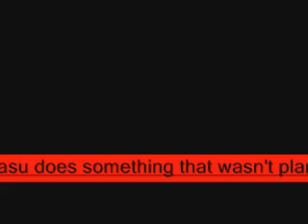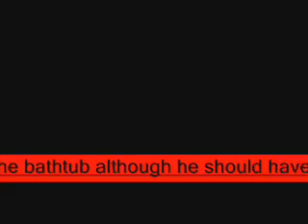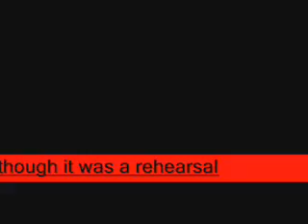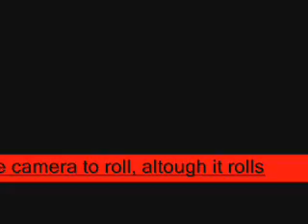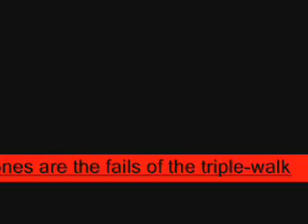Thy Game 2 Fails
Failarit!!

Intro/ Fail 1: Insomnium - Mortal Share
Fails:
2.Norther - My Antichrist
3.Soulgrind - Pakana
4.Achren - Impaled
5.Crimson Falls - We Are The Dead
6.Napalm Death - When All Is said And Done
7.Sotajumala - Pommitus
8.Bring Out Your Dead - Beauty As Poison
9.Distorted Impalement - ...On A Killing Spree
10.Gallhammer - Speed Of Blood
11.The Berzerker - All About You
12.Impious - Bloodcraft
13.Smosh & I Set My Friends On Fire - Sex Ed Rocks
14.Animosity - Holy Shackles
15.Slumber - Conflict
16.Transcending Bizarre - Irreversable
17.Exsecratus - Suicide
18.Behemoth - Towards Babylon
19. Insidious - Charges Of Disgust
Ending: Sotajumala - Kuolinjulistus